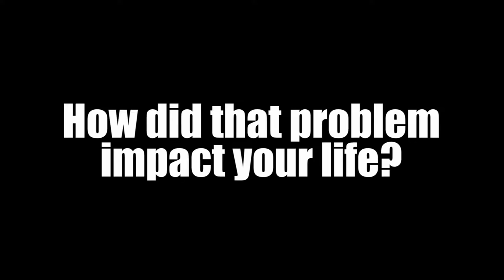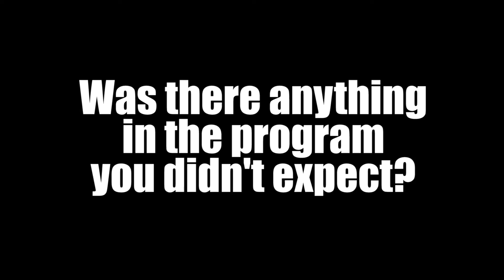Jeremie Manning - Tight and Toned in 8 - Video Testimonial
For more information on Hammrr Fit and how Jeremie got his awesome results,